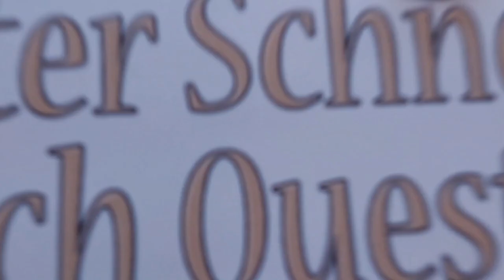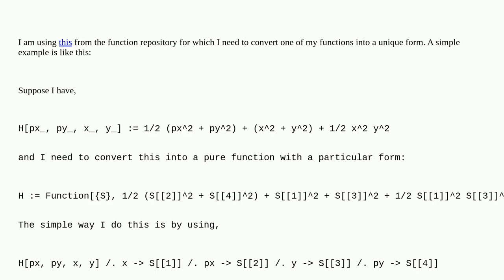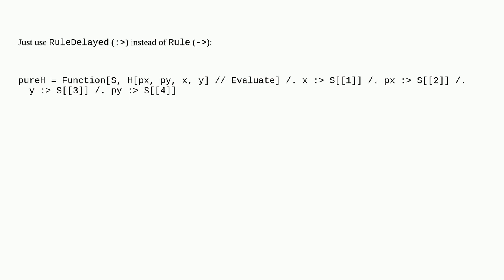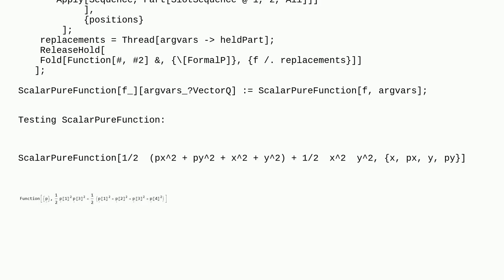Mathematica: Converting to a special pure function without getting the warning messages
Converting to a special pure function without getting the warning messages

A special thanks goes out to the community

  function-construction core-language evaluation